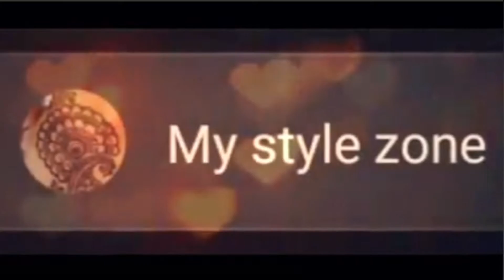Eid special left hand mehndi design | mehndi designs arabic style | festival mehndi